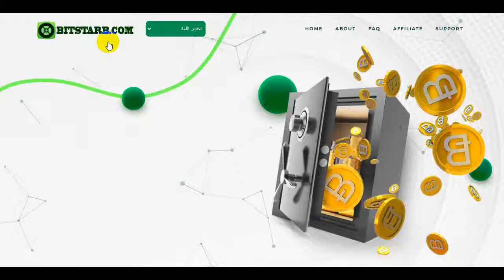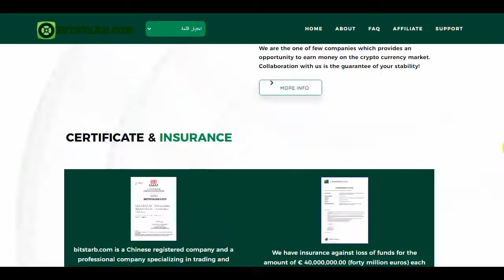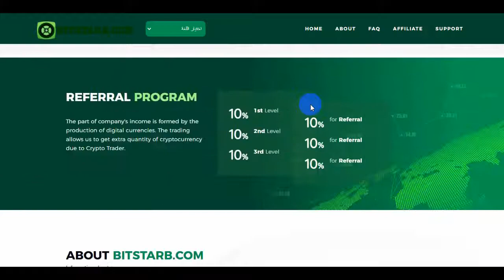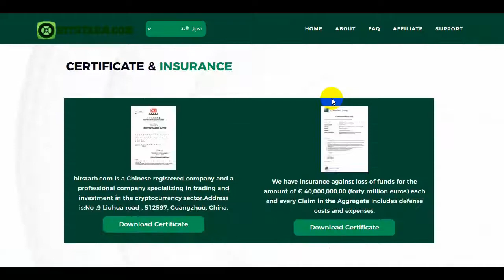Bitstarb - cryptocurrency investment running days 828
private online cryptocurrency investment company that has been legally registered in China on may 2017
частная компания, занимающаяся инвестициями в криптовалюту, которая была юридически зарегистрирована в Китае в мае 2017 года
My payeer account:😊💚🌼
P87608921
Important site for free earning by extension:
Важный сайт для бесплатного заработка при расширении